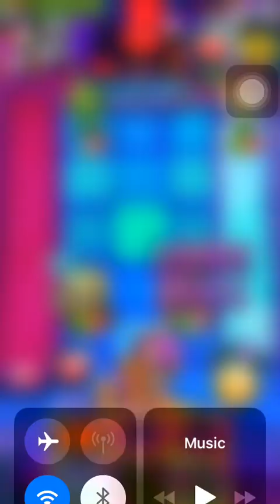Event Showcase PvZ heroes I Daily Challenge I Day 3 01 September 2022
PvZ heroes Event Showcase